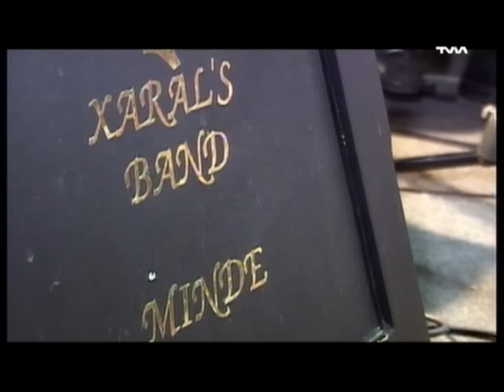FESTA EM MINDE - 2015 (TVM)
FESTAS & ROMARIAS - 2015 -
FESTA NOSSA SENHORA  DA  ASSUNÇÃO -
MINDE